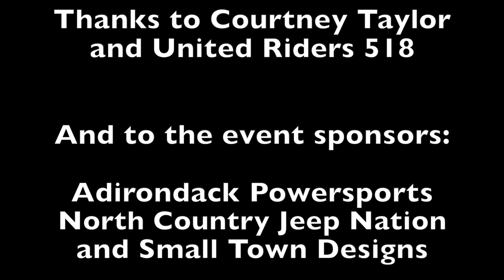2019 Ride for Ryder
This ride was held to show support for Ryder who has some disabilities.  He loves for wheeler so United Riders 518 organized this birthday ride.  Adirondack Powersports donated a side by side for the family.

1 hour 21 minutes trip sped up to just under 20 minutes.